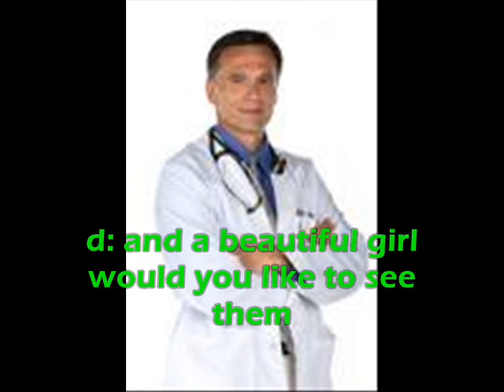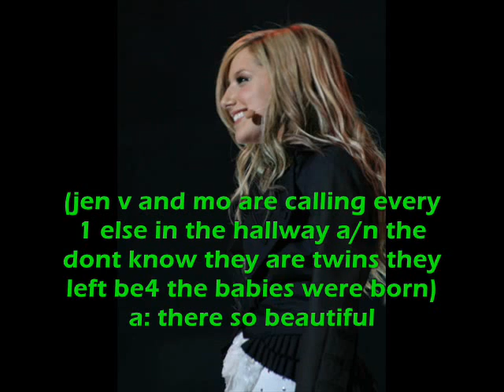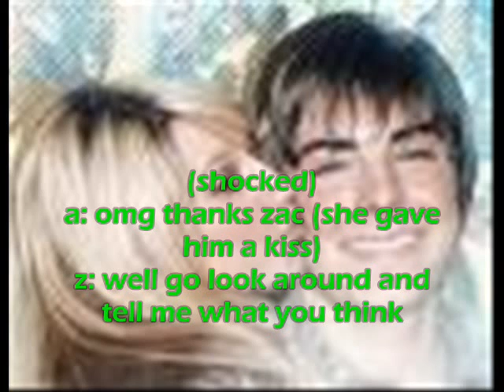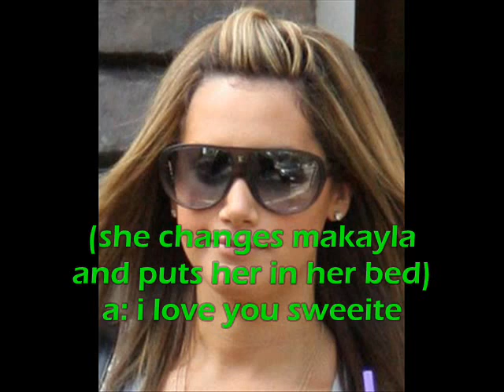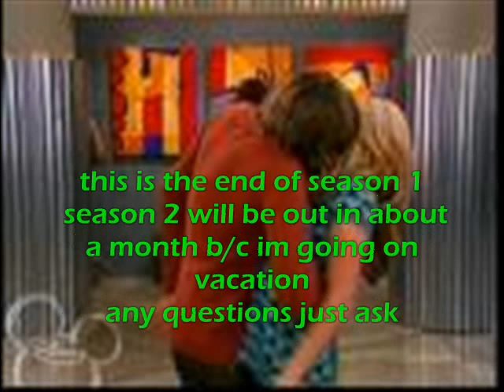A Zashley Series Episode 14 2/2 home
READ READ READ: 2 comments for next 1 after i get beack from vacation ~ENJOY~

~Mistakes~ sorry if any